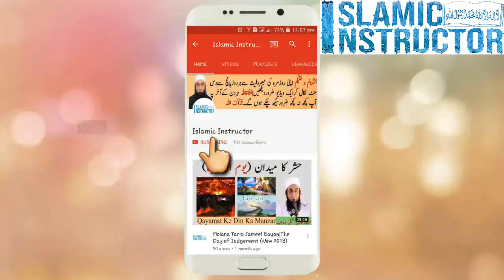1 Naiki or Jannat | Maulana Tariq Jameel Bayan | tariq jameel very emotional and latest bayan [NEW]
1 Naiki or Jannat | Maulana Tariq Jameel Bayan
ایک نیکی اور جنت کی خوشخبری۔

Islamic Instructor assumes no responsibility for errors or omissions in the contents on the Service.

In no event shall Islamic Instructor be liable for any special, direct, indirect, consequential, or incidental damages or any damages whatsoever, whether in an action of contract, negligence or other tort, arising out of or in connection with the use of the Service or the contents of the Service. Islamic Instructor reserves the right to make additions, deletions, or modification to the contents on the Service at any time without prior notice.